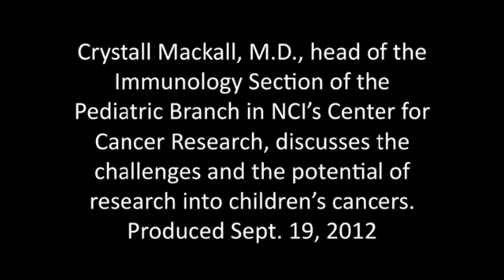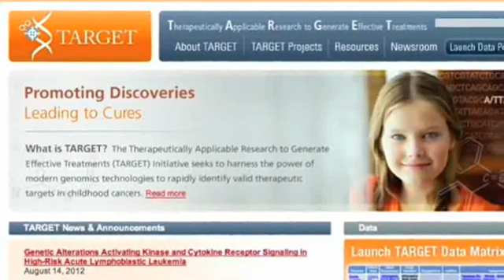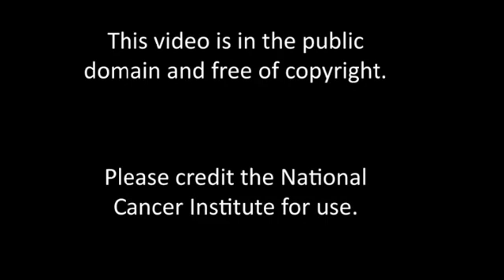小児がん研究への期待と課題／米国国立癌研究所（NCI）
米国国立癌研究所（NCI）が製作した動画（日本語字幕付き）です。
NCI癌研究センター小児腫瘍科のCrystal Mackall医師が、小児がん研究について、成人がんとどのように違うのか、特有の課題はなにか、そしてこの希少な悪性疾患を研究する重要性という点を考察します。

【この字幕版は、一般社団法人オンコロジー教育推進プロジェクトの"マイ・オンコロジー・ドリーム"助成金により日本癌医療翻訳アソシエイツが作成しました。】

Crystal Mackall, M.D., from the Pediatric Oncology Branch in NCI's Center for Cancer Research, discusses research into pediatric cancers: how they differ from adult cancers, unique challenges, and the importance or pursuing these rarer malignancies.